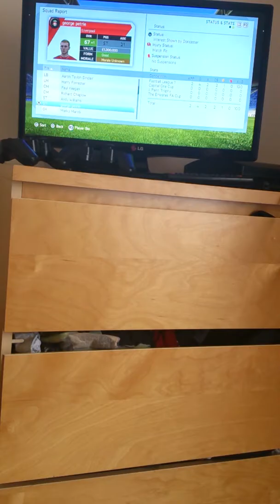Fifa 16 my player -3 and 4 bad news and good news